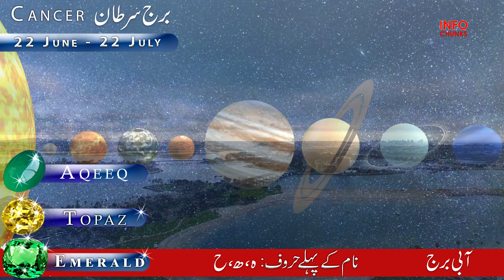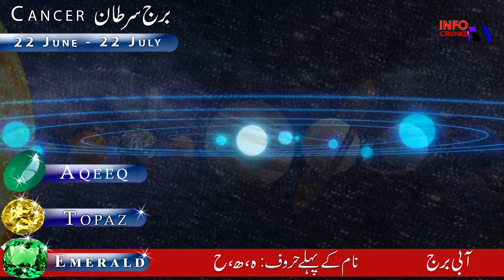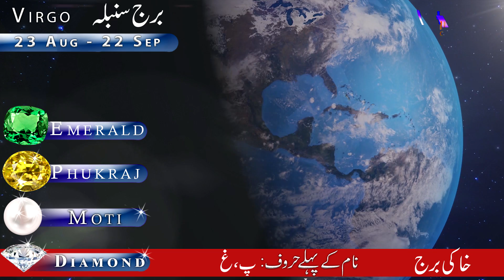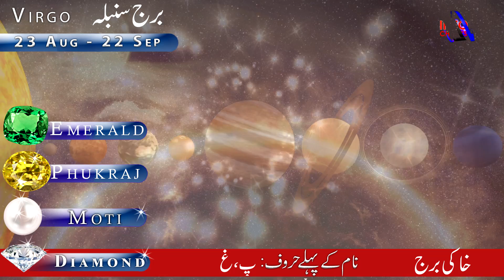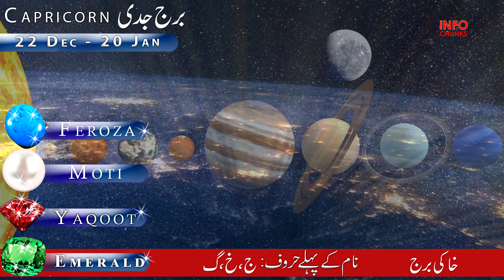Weekly Horoscope || 09 Aug to 15 Aug || Ye Hafta Kaisa Rahe Ga || Astrology | ilm e Najoom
Weekly Horoscope || 02 Aug to 08 Aug || Ye Hafta Kaisa Rahe Ga || Astrology | ilm e Najoom

Weekly Horoscope, 26 July To 01 August 2021, Ye Hafta kaisa Rahe Ga, Astrology, ilm e Najoom,